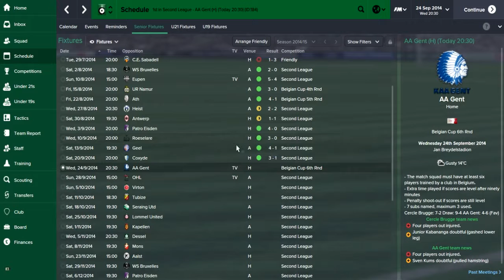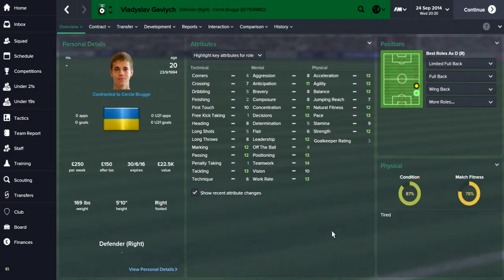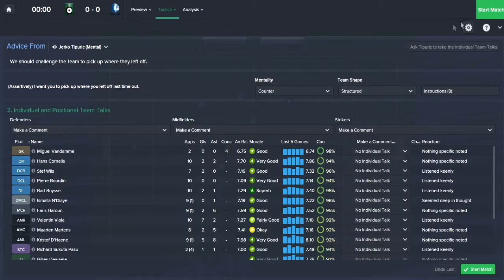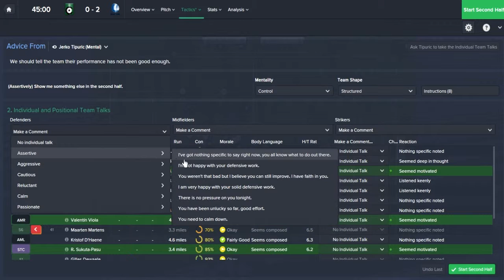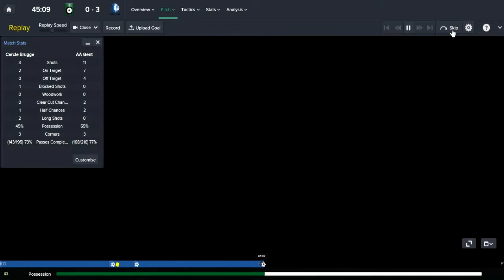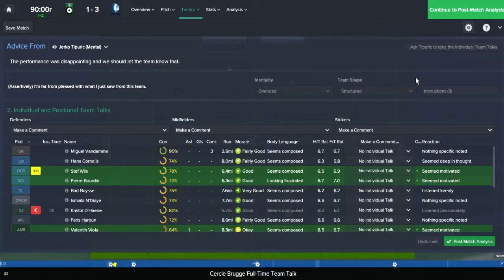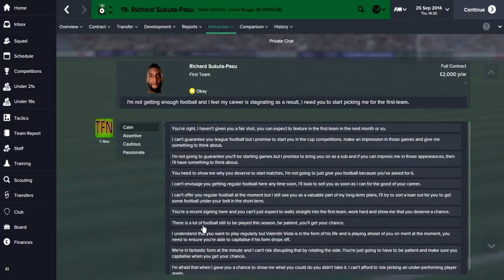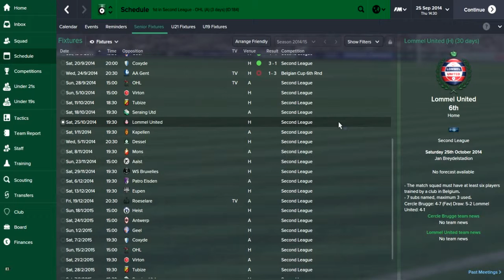In Bruges - Episode 3: Cofidis Cup (AA Gent) | Football Manager 2015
We turn our attention to the Belgian Cup in this episode as we take on the current Belgian champions Gent.